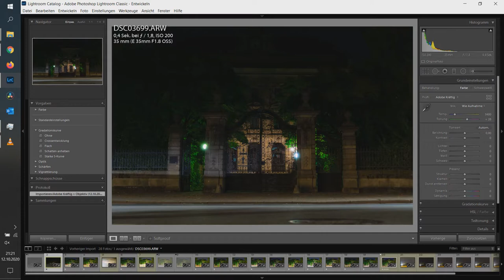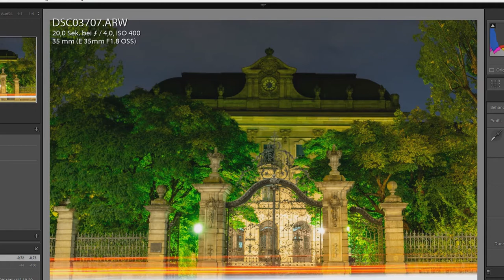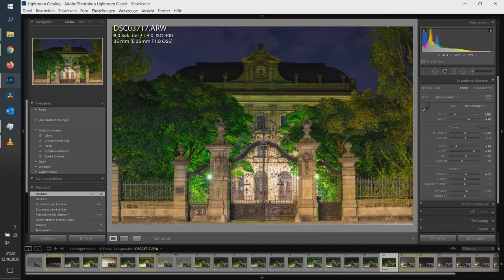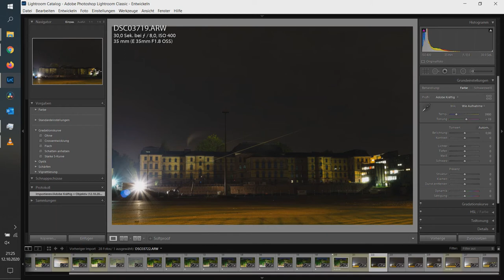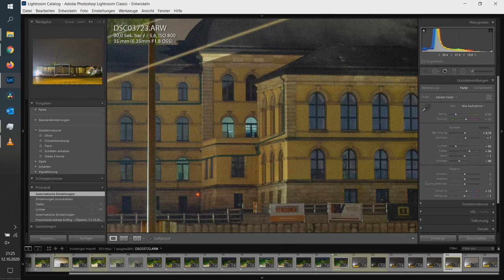Nachtfotografie - Probleme und Lösungen | Sonnensterne bei Nacht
Kurz und knapp meine Gedanken nach einem Ausflug in die Welt der Nachtfotografie.
Themen sind Nachtfotografie allgemein, Probleme bei der Nachtfotografie und Sonnensterne bei Nacht.
Viel Spaß!

Sony Alpha 6000 (Kamera)
Sony 35mm F1.8 (Objektiv)